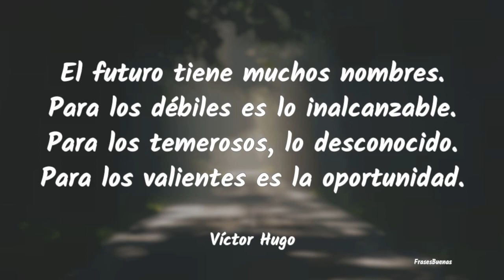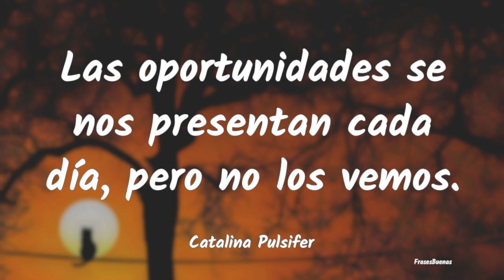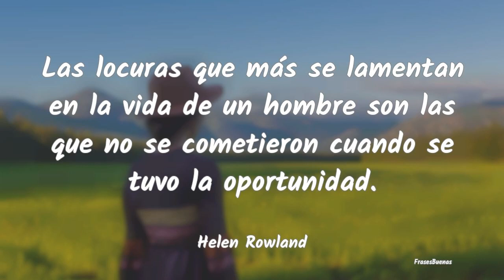Frases de Oportunidades